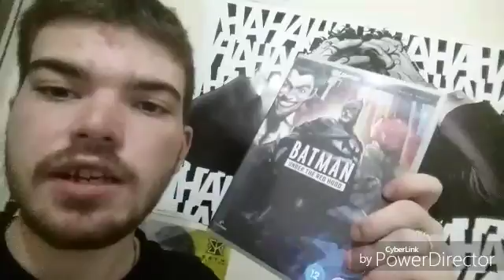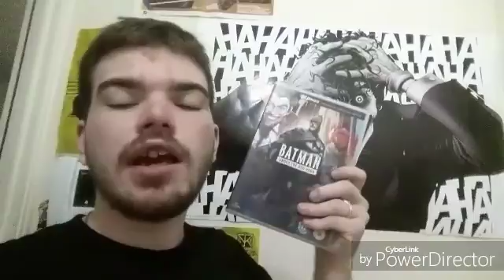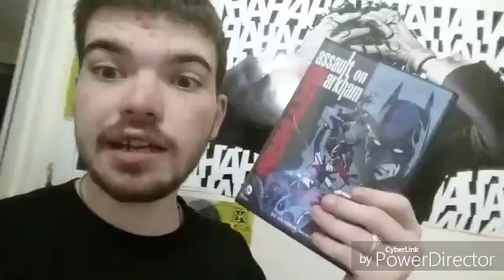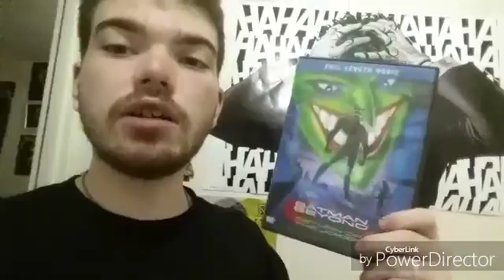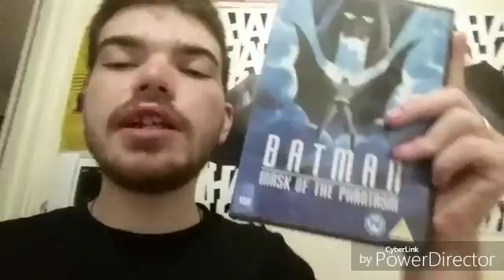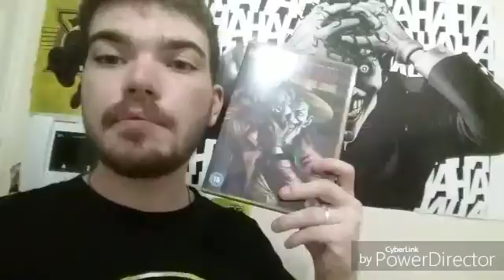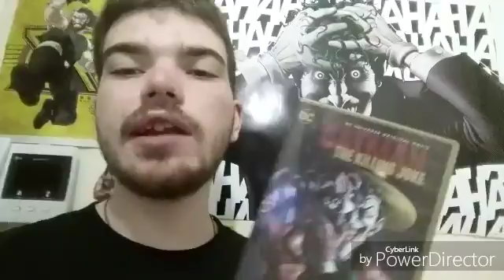Talk about about my top 5 joker film the animation